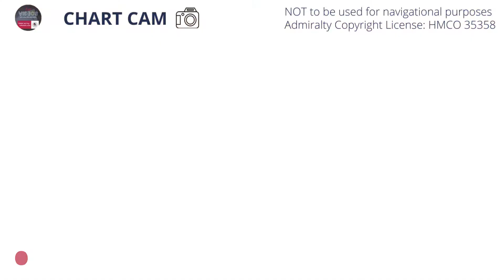How do I use the Latitude Scale to Measure Distance on a Mercator Marine Chart?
*ABOUT MARK*
I'm a professional sailor & RYA Yachtmaster™ Instructor (Ocean) with over 35 years experience. I've logged over 250,000 nautical miles including competing in three round-the-world yacht races, twice as skipper. I circumnavigated in 2011 on an Ed Dubois designed Clipper 68 and subsequently skippered two Tony Castro designed Clipper 70's in the Clipper Round the World Yacht Race in 2013 and 2019, respectively.

I've raced in the Southern Ocean nine times, crossed the North & South Atlantic 8 times and the Pacific 3 times. I've also skippered the RORC Rolex Fastnet Race three times and the Rolex Sydney Hobart Race, Swan World Cup and many other regattas and offshore races including Cowes Week & Marmaris.

FREE SAILING TUTORIALS is not an official RYA accredited training centre. All views my own.

If you're getting value from these free videos & would like to throw me a tip, you can tip me the price of a coffee or you can click the Youtube 'thanks' button under this video.

I am an RYA Yachtmaster Instructor.  Videos are for free guidance only. Always seek advice before taking action. Videos on my channel are not provided in context and as such cannot and do not form part of a formal navigational and sailing course and should not be relied upon as such. This content is offered free of charge and I accept no liability for any reliance placed upon the content of these videos or references, therein. There is no contract between me and the viewer as a result of visiting this channel or watching these free videos.